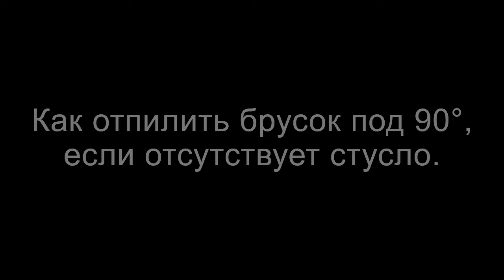Как отпилить брусок под 90°, если отсутствует стусло.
Как отпилить брусок под 90°, если отсутствует стусло, и другие приспособления.